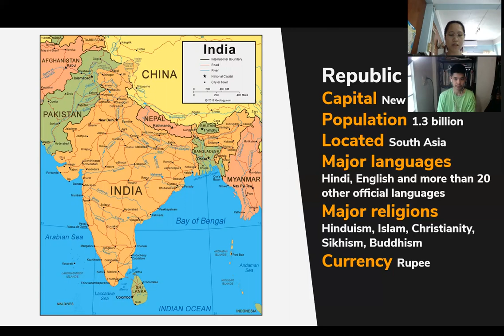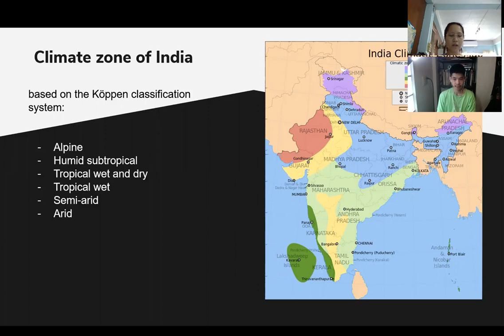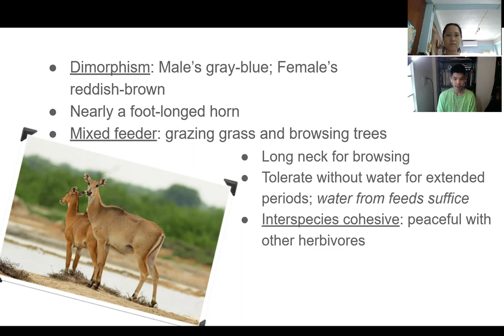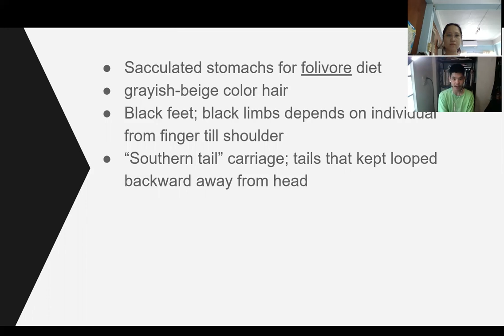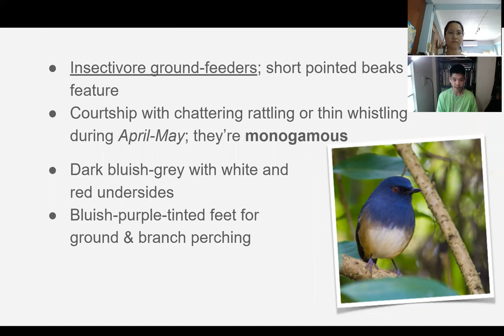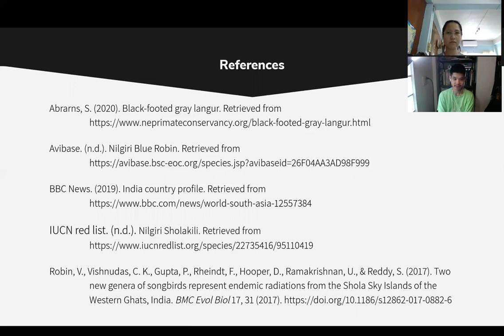Endemism in India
Characteristics associated/correlated with one endemic species - Biology Major undergraduate students' assignment.